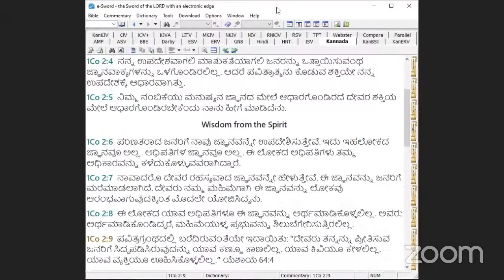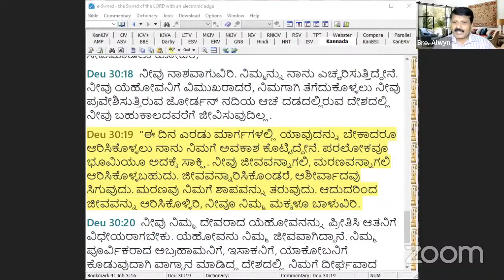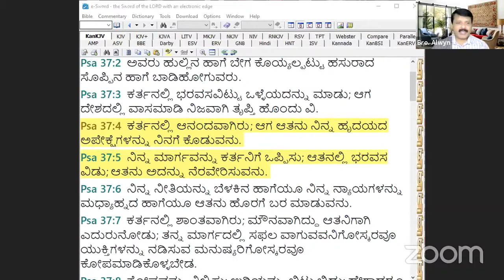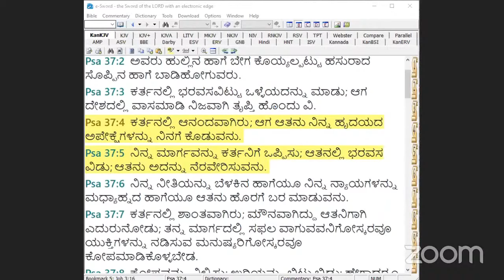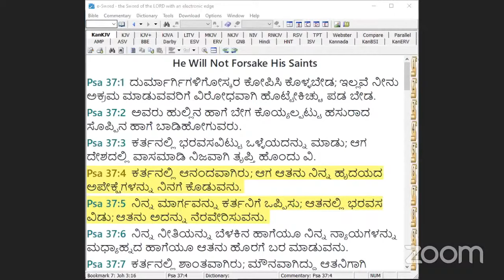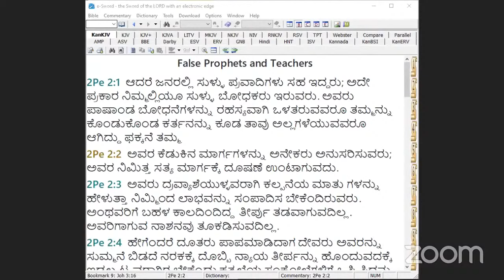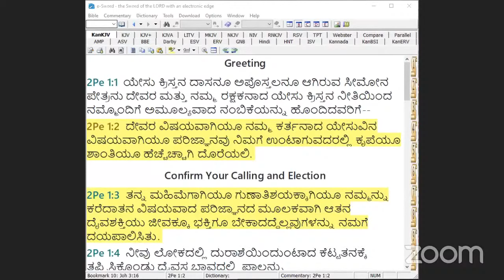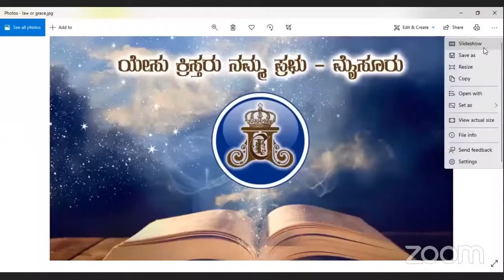ಅಸಾಮಾನ್ಯ ವಿಧೇಯತೆಯು ಅಸಾಮಾನ್ಯ ಪೂರೈಕೆಗೆ ದಾರಿಯನ್ನು ತೋರಿಸುತ್ತದೆ❗ 𝐏𝐭 𝟎𝟏 (𝟏𝟐/𝟎𝟓/𝟐𝟎𝟐𝟏)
ಈ ಬೋಧನೆಯನ್ನು ಡೌನ್‌ಲೋಡ್ ಮಾಡಲು ಮೇಲಿನ ಲಿಂಕ್ ಬಳಸಿ ( 𝟏𝟐_𝟎𝟓_𝟐𝟎𝟐𝟏)

 ಪ್ರಾರ್ಥನೆಗಾಗಿ ಸಂಪರ್ಕಿಸಿ:-  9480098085, 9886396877, 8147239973, 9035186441, 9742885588
“ನಮ್ಮ ಪ್ರಭು ಯೇಸುಕ್ರಿಸ್ತರು ಪ್ರಾರ್ಥನಾ ತಂಡ, ಮೈಸೂರು.”
Jesus Christ Is Lord Ministry, Mysore.